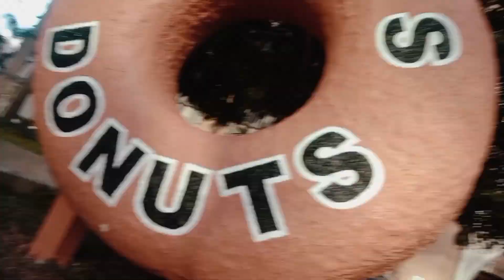1.3K 3Pts Shooting Contest vs Algeria👌